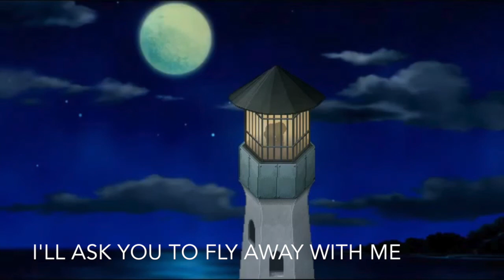Everything’s Alright Cover【rosalie】To the Moon (THANK YOU 200 SUBS!)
this is so pretty pupupupu
also I use too many harmonies but that’s okay

ALSO WTH it hasn’t even been a month and I got 100 more subs that’s crAzY thank you guys so much! This makes me so happy you don’t even know :D

It’s October now!! I wanna do some spoopy covers,,,, leave requests in the comments!

CREDITS:
Original by: Laura Shigihara
Vocals: Me
Mix: Me
Video: Me